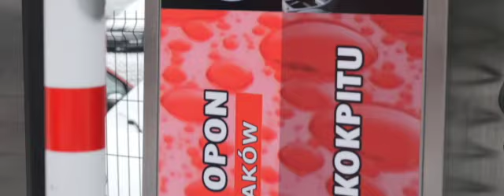Stacja Kontroli Pojazdów i Serwis samochodowy Kompleksowo dla twojego samochodu Ponicki Diagnostic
Jesteśmy doświadczonym zespołem serwisantów i diagnostów. Zajmujemy się kompleksową obsługą samochodów osobowych i dostawczych różnych marek. Oferujemy szeroki zakres usług w ramach warsztatu samochodowego i Stacji Kontroli Pojazdów. Wykonujemy przeglądy rejestracyjne, geometrię kół 3D oraz wymianę opon. Umyjesz i odkurzysz u nas swój samochód. Gwarancja jakości wykonywanych usług.

Zapraszamy do naszego warsztatu w Gliwicach przy ulicy Chorzowskiej 50D.